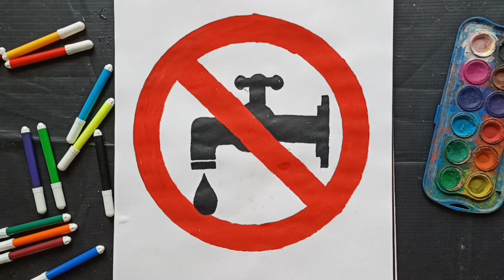जल है तो कल है / No West water drawing